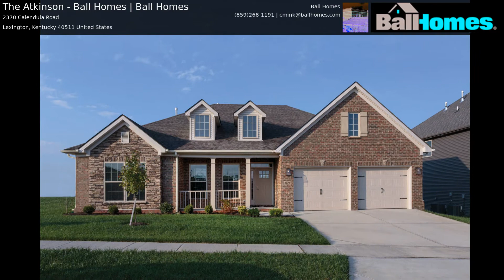The Atkinson - Ball Homes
The Atkinson by Ball Homes is a gorgeous 3 bedroom, 2.5 bath residence.
• Spacious ranch with up to four bedrooms, or three bedrooms and office/den
• Second floor guest suite option available.
• Open layout with ten-foot ceilings from entry through dining and family rooms, tapering to vault in kitchen and breakfast area
• Family room shown with direct vent fireplace with dry stacked stone, flanked by built in bookcases
• Kitchen shown with designer cabinets with complementary wall cabinet and island cabinet finishes, granite tops, black stainless appliances
• Primary suite with large bedroom with trey ceiling, luxury bath shown here with freestanding tub, custom tiled shower with glass enclosure, separate vanities, room-sized closet
• Large covered patio with available direct vent fireplace
• Floor plan available in several locations